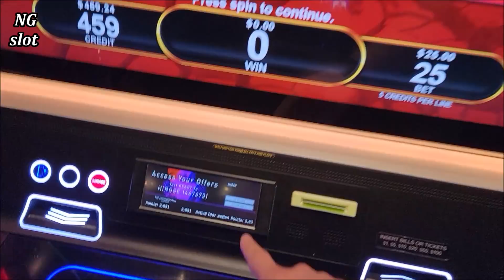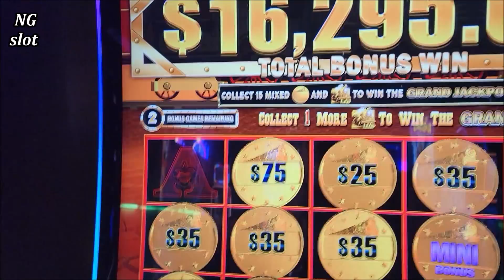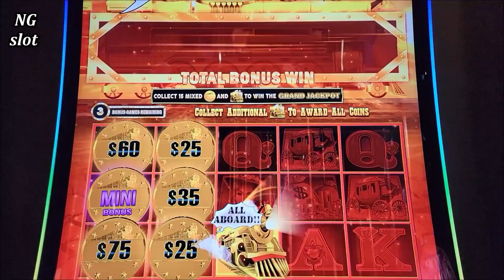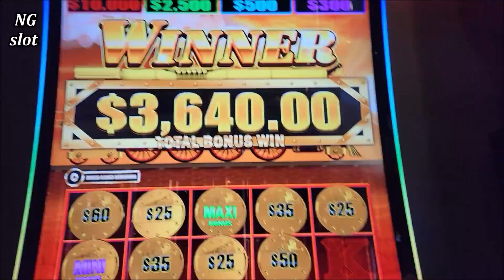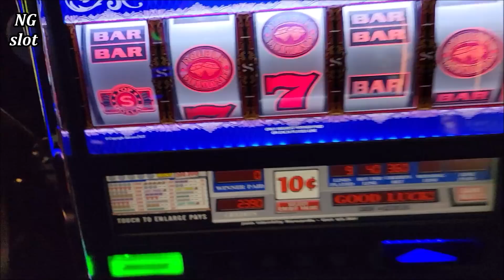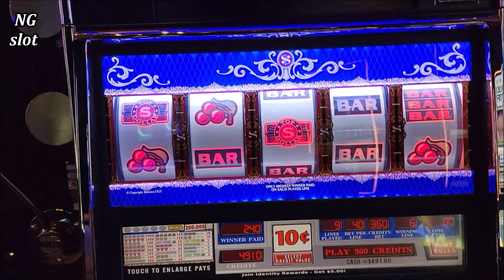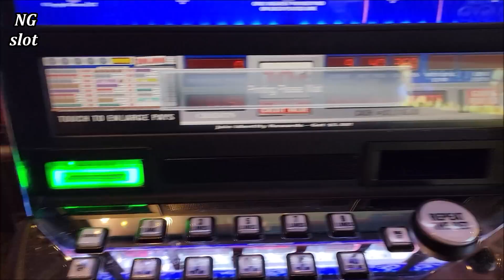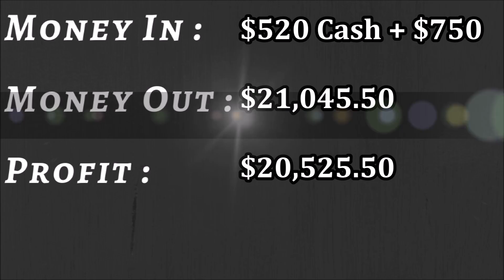I Won More Than DOUBLE GRAND JACKPOTS - Luckiest Gambler In The World 🏆!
Slot machine mega handpay jackpot, konami slot massive jackpot, biggest jackpot of my life, biggest win of my life, mew all aboard slot machine biggest jackpot ,how to win on slots, how to beat the casino, how to win at casino!